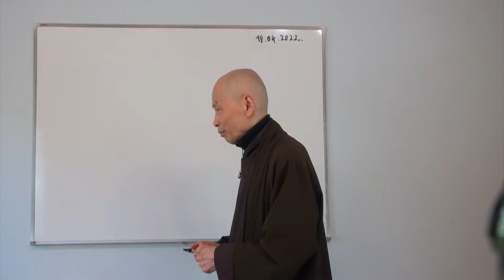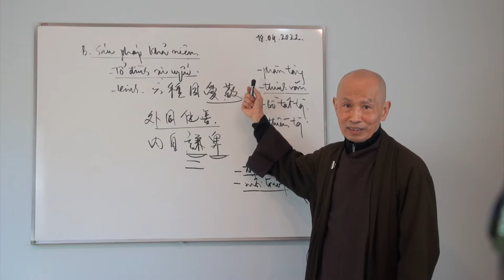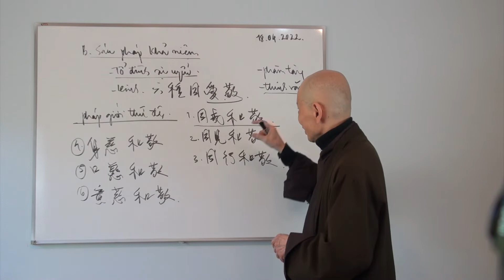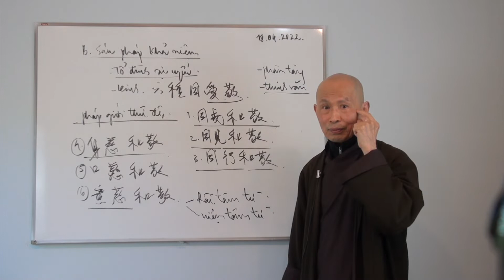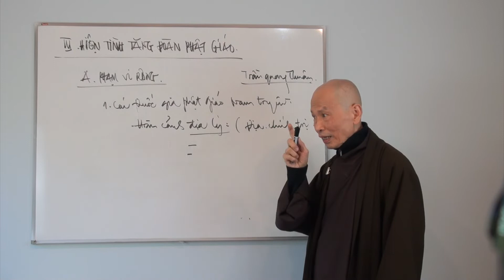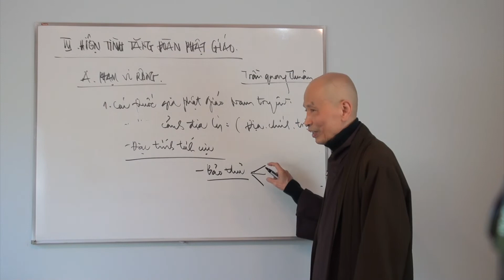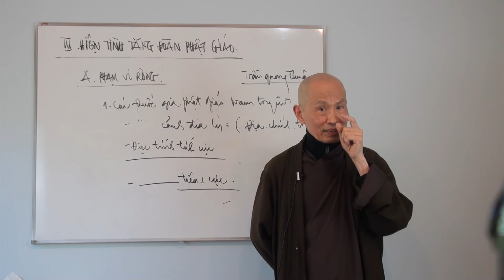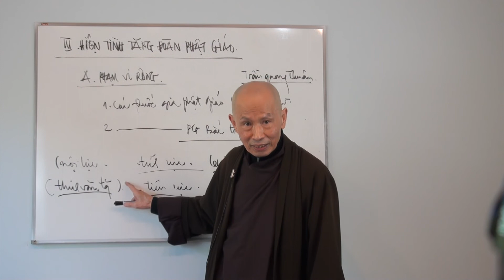KINH LÀNG SAMA 03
Kinh Làng Sama Bài 03
HT Thích Phước Tịnh giảng trực tuyến lớp "Cùng Học Kinh Trung Bộ" chư Ni Chùa Huê Lâm, Hoa Kỳ.